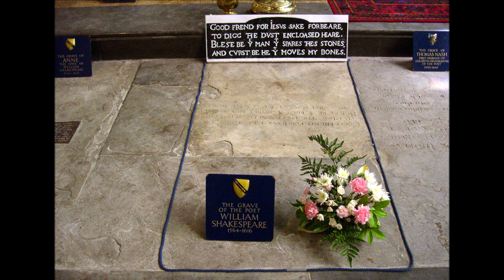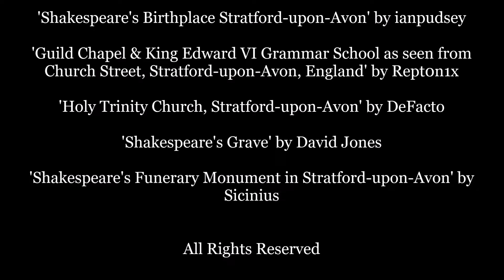Biography of William Shakespeare for Kids: Famous Writers for Children - FreeSchool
William Shakespeare may be the most famous English writer of all time. Called the Bard of Avon, he wrote 39 plays and 154 sonnets in his lifetime. Today his plays are performed more than those of any other playwright. He is responsible for adding about 1,700 words to the English language and continues to influence books, movies, and plays written today!

Like this video if you want to see more BIOGRAPHIES!